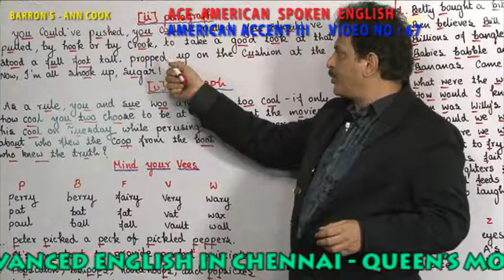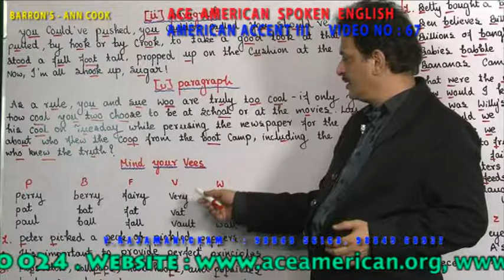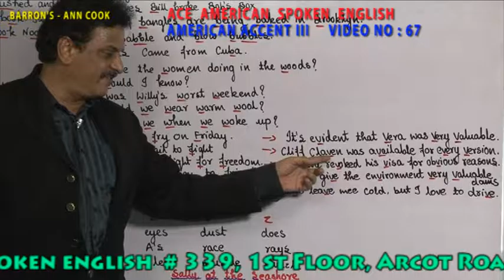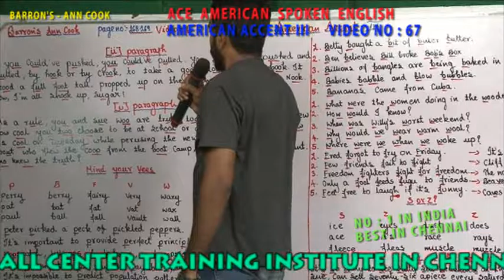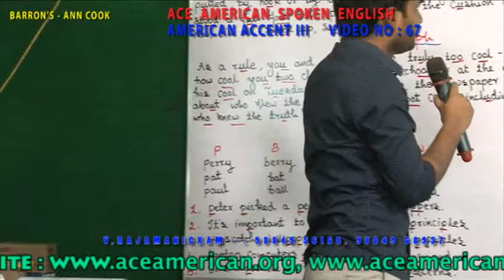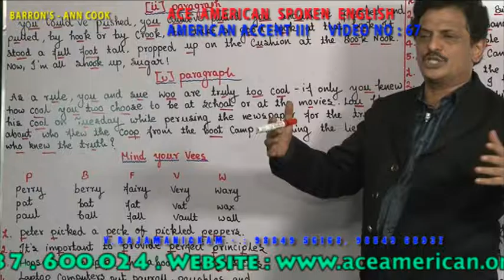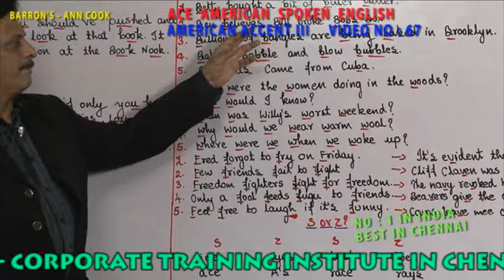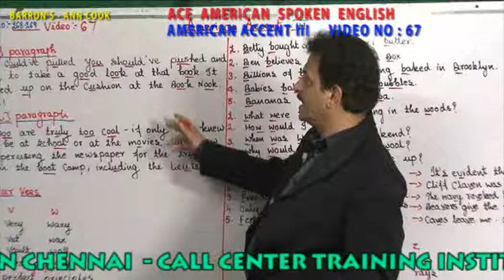AMERICAN ACCENT III VIDEO 067